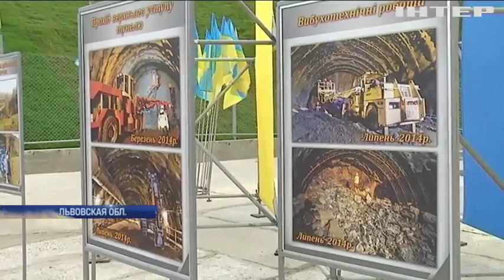Петр Порошенко торжественно открыл Бескидский тоннель